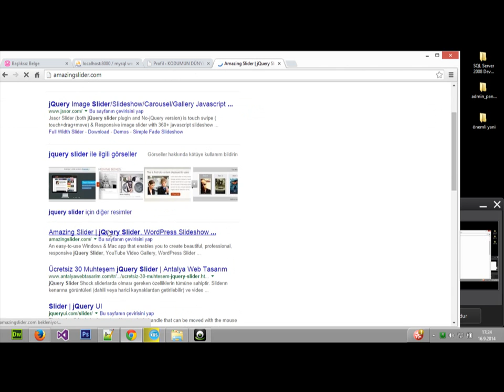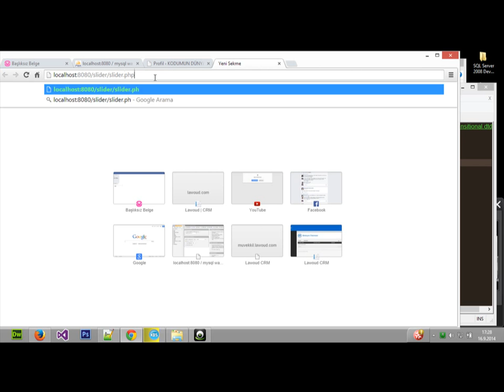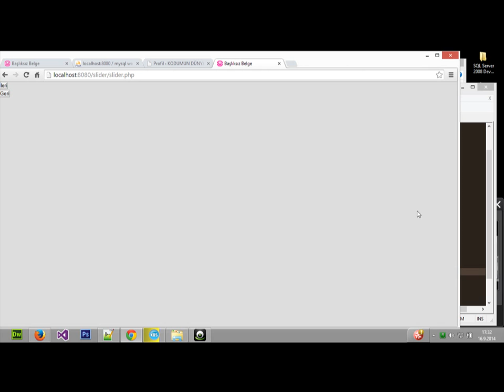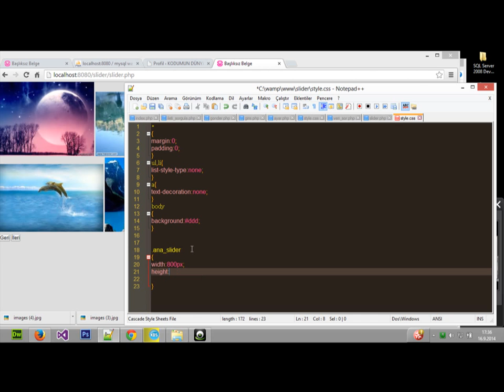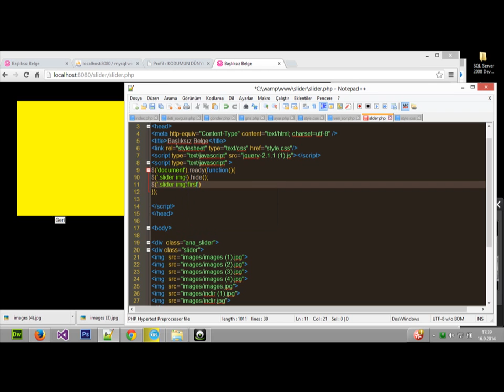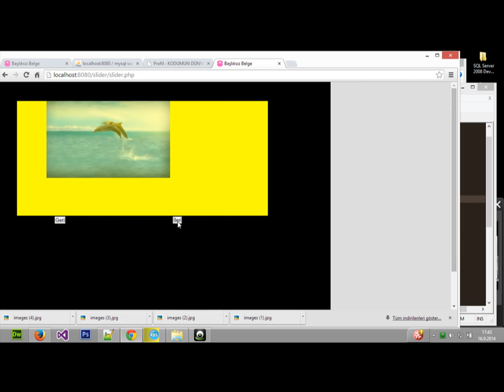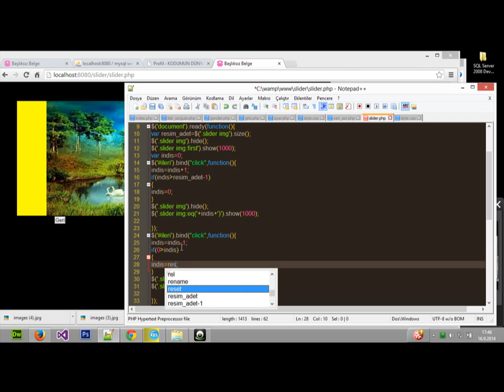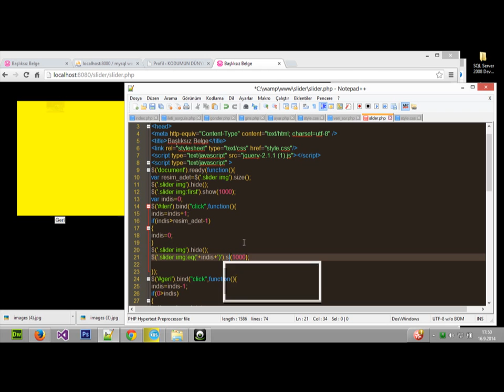jquery slider yapımı